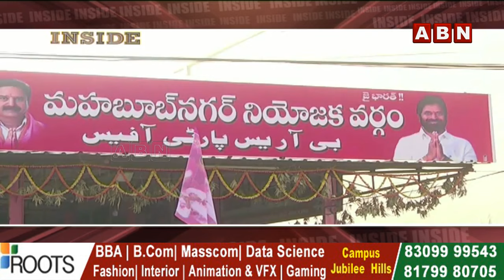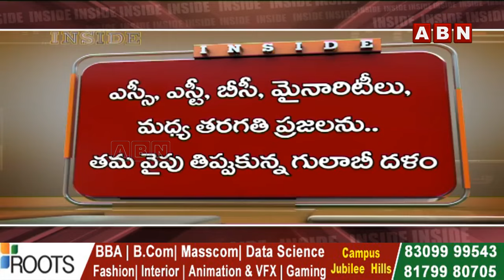INSIDE : పాలమూరు లో కారు పార్టీ చేసిన తప్పు ఏమిటి ..? బీజేపీ కి సీట్ దక్కేనా..? | ABN Telugu